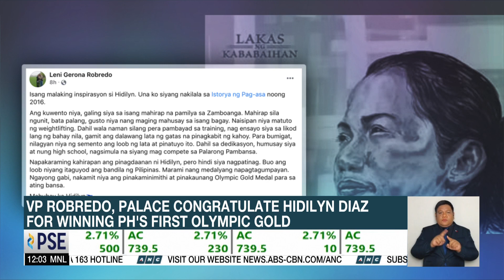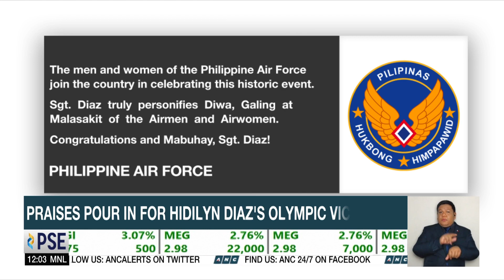'Walang imposible': Hidilyn Diaz not quitting, sets focus on future competitions | ANC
Dateline Philippines: Filipino weightlifting champion Hidilyn Diaz is looking forward to winning more medals for the Philippines following her historic victory in the Tokyo Games.